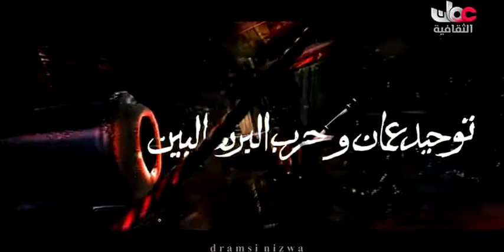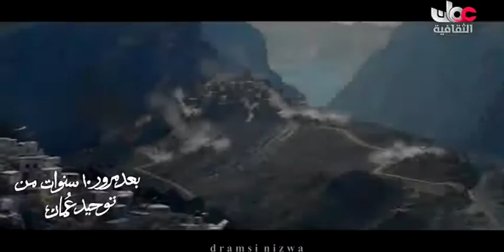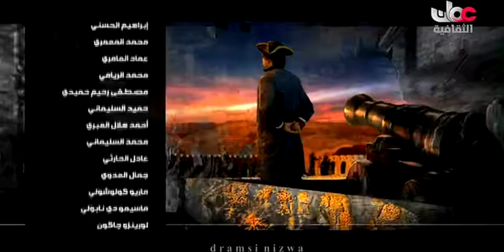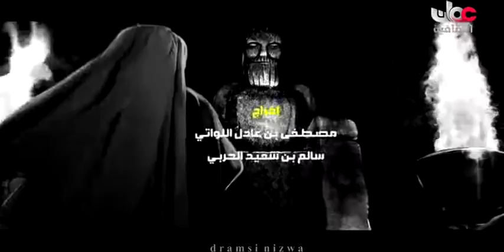عُمان تحكي قصة الإمام ناصر بن مرشد اليعربي